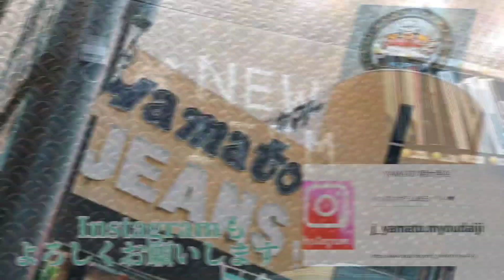岡崎市 AVIREXのミリタリー歴史Ver04 AVIREX ロンT 明大寺店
365日「ジーンズで遊ぼう!」「ヤマトで遊ぼう!」

■求人